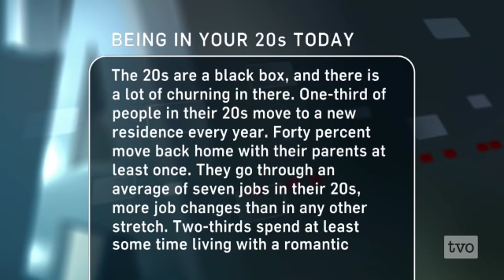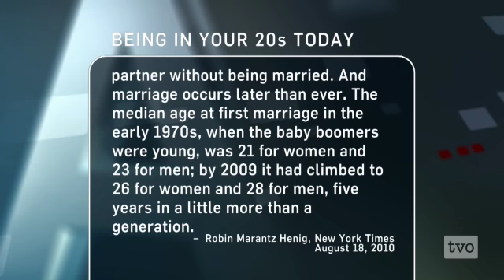Jeffrey Jensen Arnett: Emerging Adulthood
Why are young people taking so long to grow up?   Jeffrey Jensen Arnett, research professor in the Department of Psychology at Clark University, on his theory of emerging adulthood - the phase of life tucked between the salad days of adolescence and the stability of adulthood.